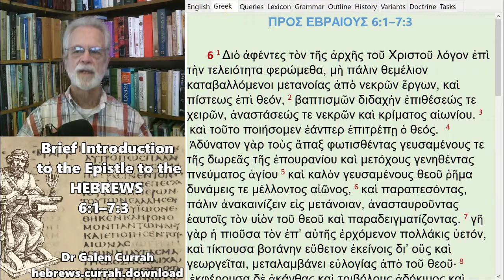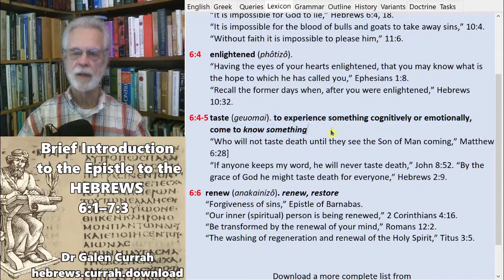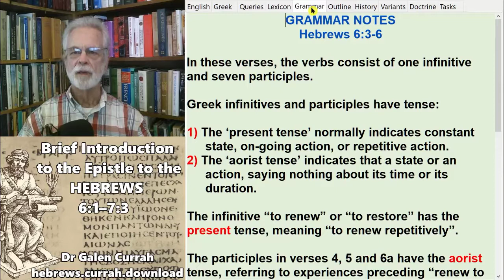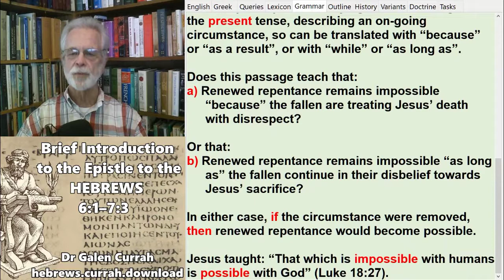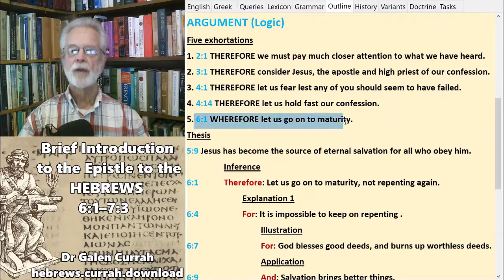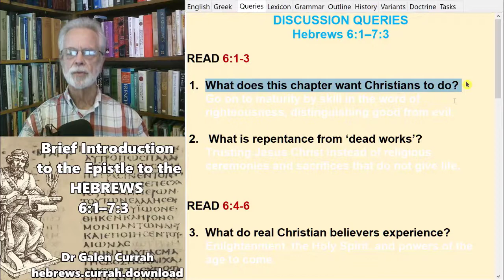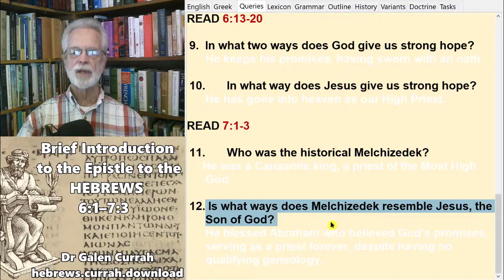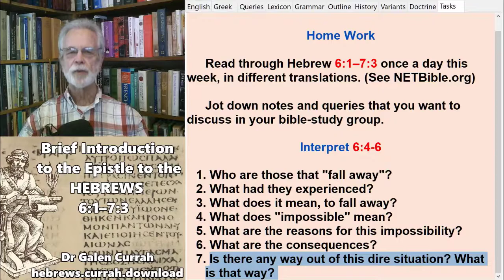Brief Introduction to Epistle to the Hebrews 6:1–7:3